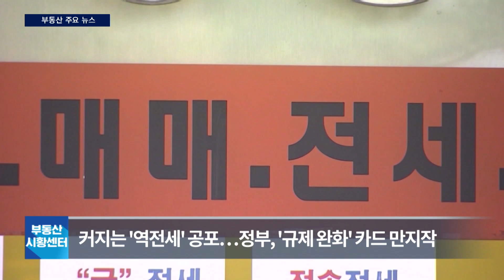부동산 시황센터 : 커지는 ‘역전세’ 공포 6월 3주 ‘부동산 주요뉴스’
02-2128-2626으로 문의 바랍니다!

2년 전 고가에 계약했던 전세 만기가 올해 하반기 본격 도래하면서 전국의 역전세 공포가 커지고 있습니다. 특히 자금력이 약한 일부 집주인들의 경우 세입자에게 보증금을 제때 돌려주지 못할 것이라는 우려가 나오며 임차보증금 반환을 목적으로 한 대출 규제 완화에 무게가 실리고 있습니다.

-Btv CH158
-U+tv CH170
-D'LiVE CH188